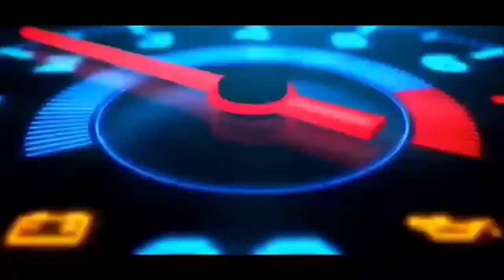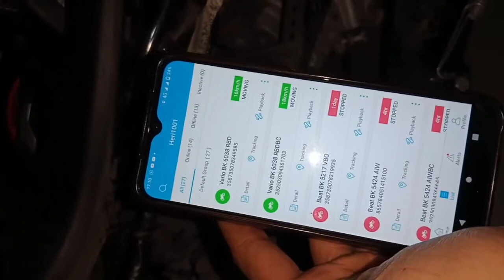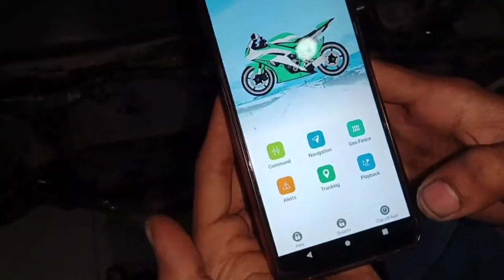Rangkaian Pemasangan GPS Tracker Yamaha Nmax 155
JUDUL  :  Rangkaian Pemasangan GPS Tracker Yamaha Nmax 155

DESKRIPSI :  tutorial rangkaian pemasangan kabel GPS Tracker yamaha nmax

ATAU YANG INGIN KONSULTASI MASALAH SEPEDAH MOTOR BISA DATANG LANGSUNG KE LINK DIBAWAH INI TERIMAKASI.